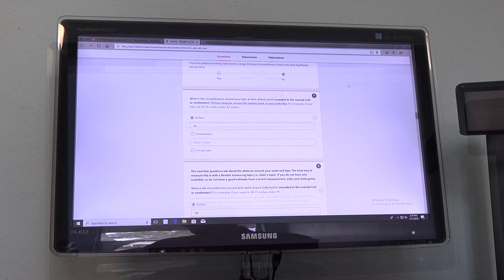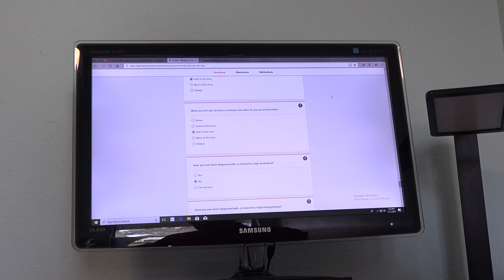Joining 23andMe Weight Loss Intervention Study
Just in time for a New Year's resolution of losing weight I was invited to join a Weight Loss Intervention Study being done by the DNA testing company 23andMe.  Low fat diet, low carb diet, or lots of exercise- guess which group they put me in...

Can't get enough ERG?  Follow us for updates and follow ups here-